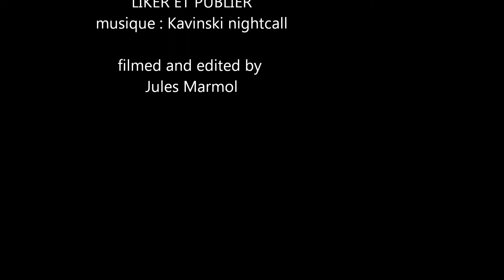two days in claouey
liker et publier please